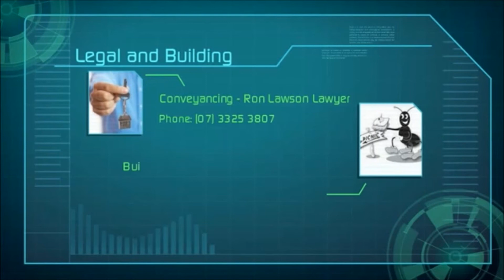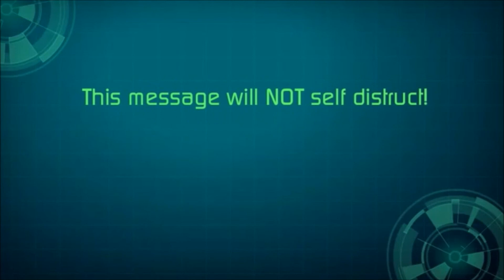The Bay Islands Real Estate . Secret Mission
Russell Island and Macleay Island real estate has been a very closely kept secret. Now we can help you to unlock the mystery. The Southern Moreton Bay Islands Real Estate, including Russell Island, Macleay, Lamb and Karragarra Islands have all so much to offer the day visitor and those wanting to relocate.